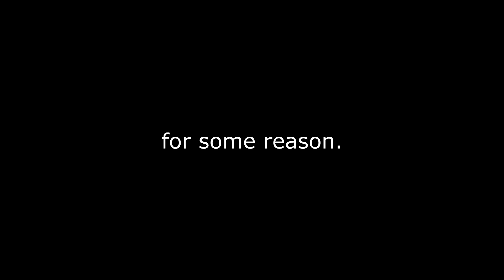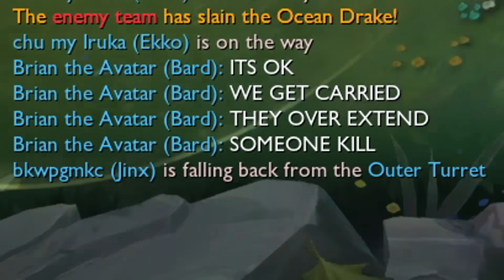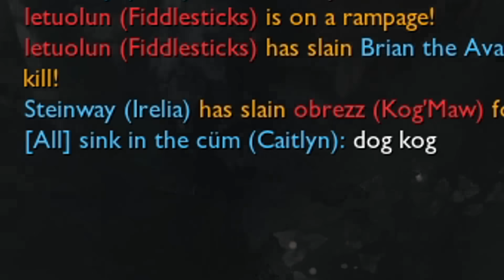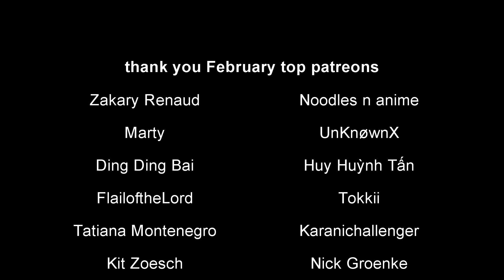EVERY CHAMP STARTING WITH "B" is BAD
just bad bad champions horrible even

Thank you to my February Patreons!

0:00 Intro
0:23 Bard
3:29 Blitzcrank
5:35 Brand
7:40 Braum